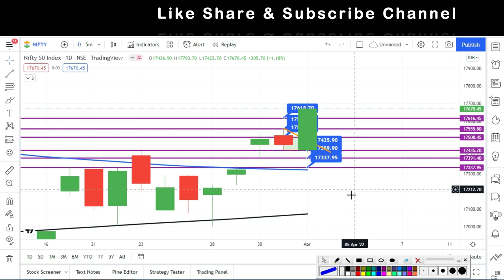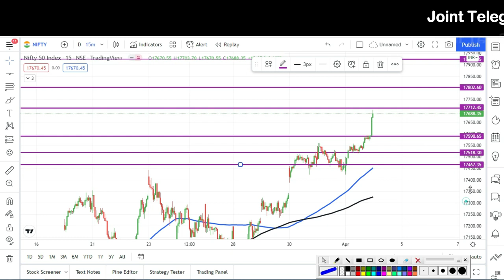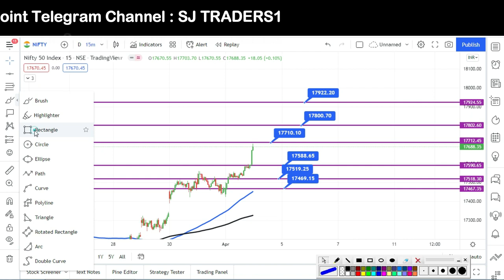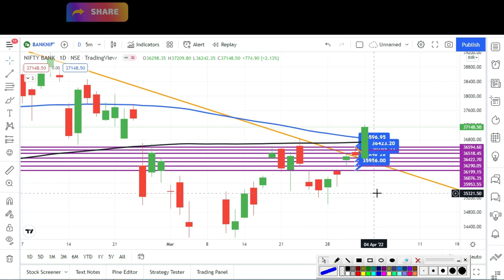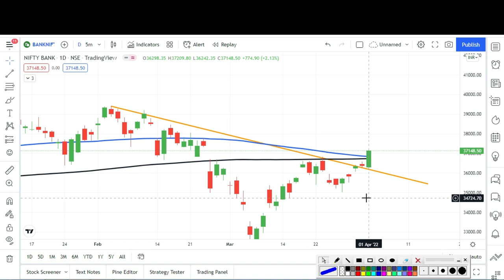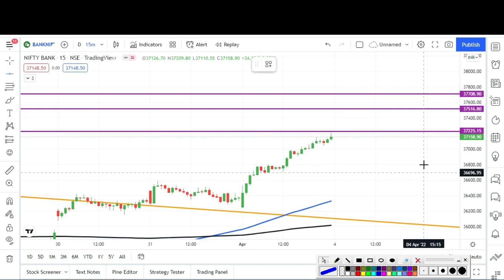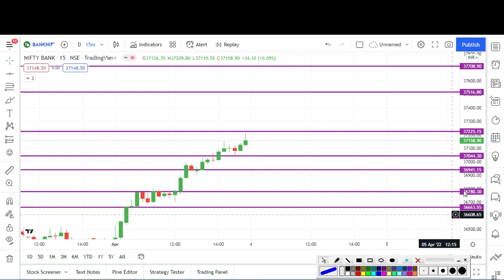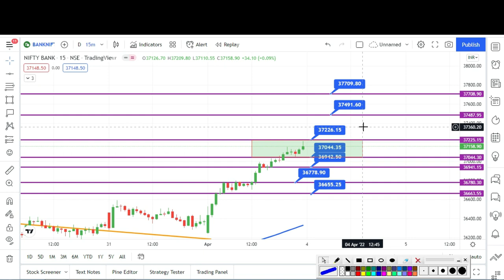Nifty & Bank Nifty Prediction 04 April 2022 l Bank Nifty & Nifty Analysis l SJ Traders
Nifty & Bank Nifty Prediction 04 April 2022 l  Bank Nifty & Nifty Analysis l

2) नए डीमैट खाते के लिए नीचे लिंक खोलें (new Demat Account open link)

 2) Search name in Teligrame SJTRADERS1

4) Instagram id : sjtraders969

Topics Covered :-
Topics covered:
bank nifty options for tomorrow,
nifty tomorrow,
nifty prediction,
banknifty analysis,
CNBC LIVE,
sensex today live,
sensex,